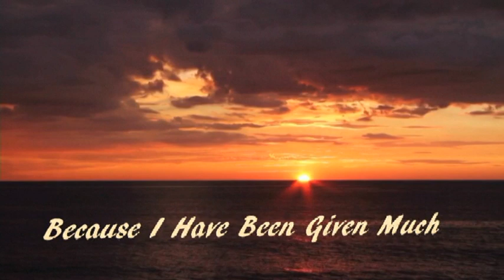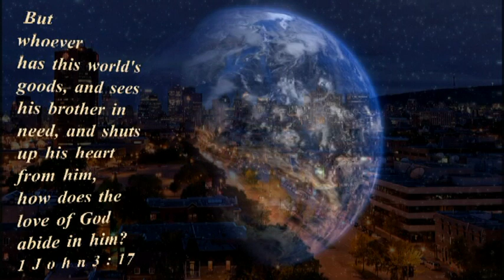Because I Have Been Given Much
Because I have been given much, I too must give.
Because of thy great bounty, Lord each day I live.
I shall divide my gifts from thee with every brother that I see,
who has the need of help from me.

Because I have been sheltered, fed by thy good care...
I cannot see another's lack and I not share-
my glowing fire, my loaf of bread-my roof's safe shelter over head,
that he too may be comforted.

Because I have been blessed by thy great love dear Lord,
I'll share thy love again according to thy word.
I shall give love to those in need. I'll show that love by word and deed,
thus shall my thanks be thanks indeed.

MATTHEW 26:31-46

The lyrics of the hymn, Because I Have Been Given Much was written by Grace Noll Crowell. sang by John Canaan and played by Marvin Goldstein

When I first had listened to this song, I was inspired to put pictures to it. If we would all have the mindset 'Because I have been given much, I too must give...' the world would be a better place. I think everyone of us can learn from this great lesson of humility and self-sacrifice.